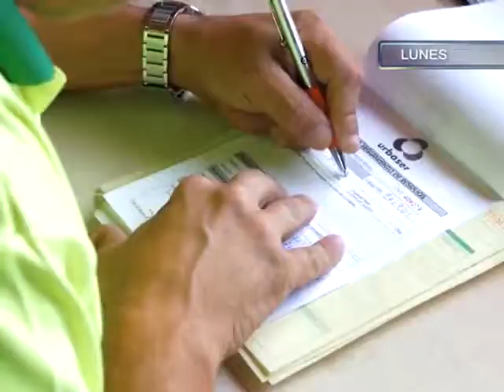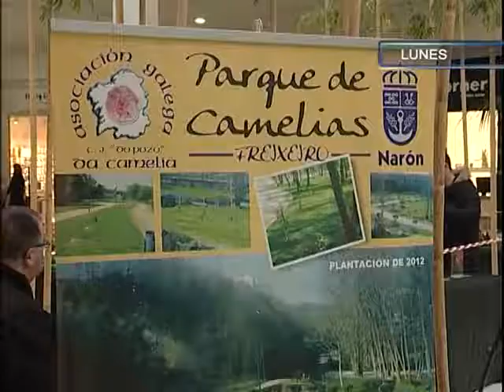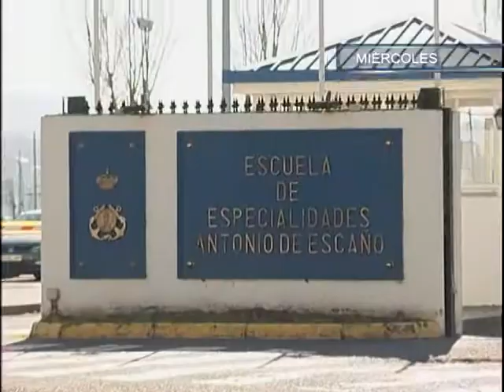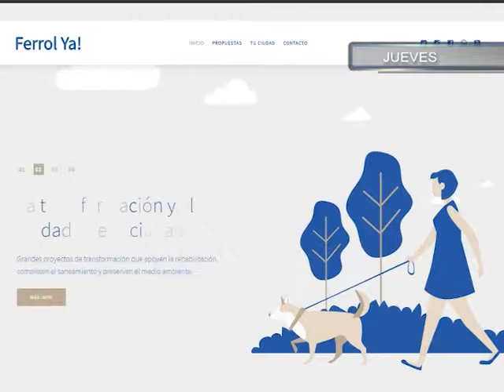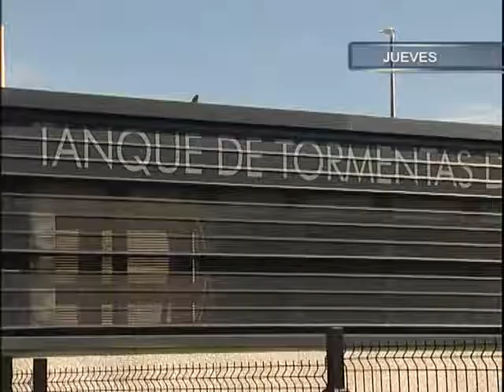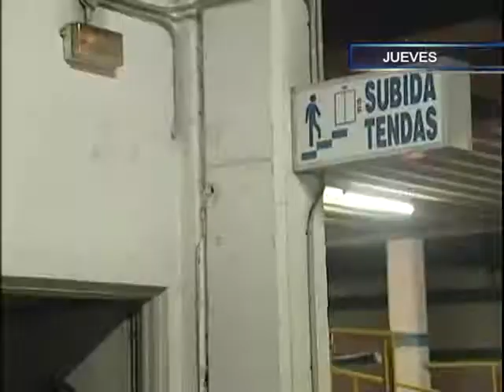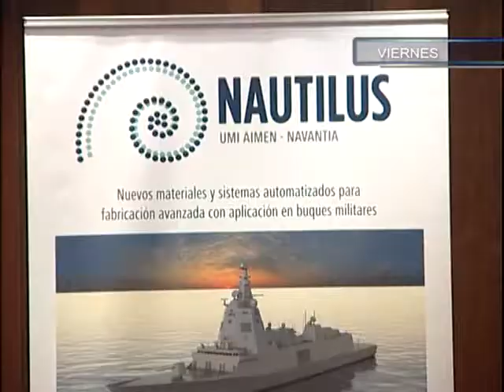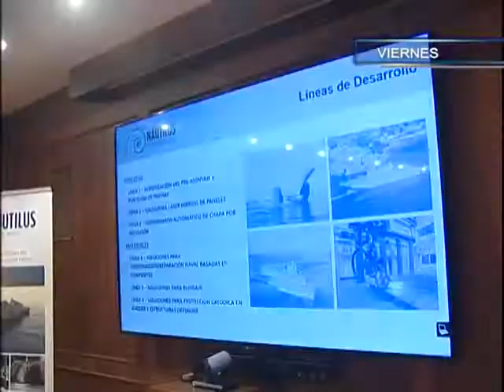RESUMEN 16 02 2019 SABADO